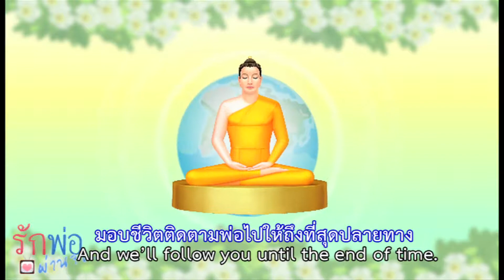รักพ่อผ่านจอ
ใช้เฉพาะในการสอนศีลธรรม